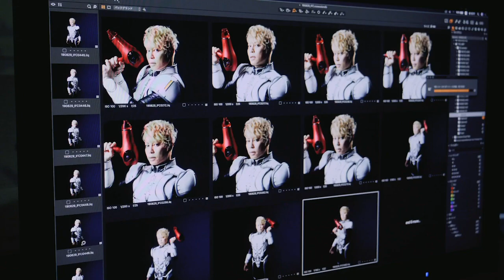風の化身・西川貴教、今度は爆風爆速で濡れ髪美少女を救う！／KOIZUMI ダブルファンドライヤー“MONSTER”CM+メイキング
アーティストの⻄川貴教を起用したパワフルな⼤⾵量ドライヤー「MONSTER」CM本編とメイキング＆インタビュー映像が解禁となった。

舞台は近未来、⿊崎レイナ扮する濡れ髪美少⼥が慌てて髪を乾かそうとMONSTERドライヤーに⼿を伸ばすと、⽬の前のMONSTERドライヤーが突如ロボットに進化。そのロボットの正体は、スケルトニクスとコラボレーションし機能拡張した⻄川貴教だった。「モンスタァァァー！」という⻄川の叫び声とともに爆⾵を繰り出すと、美少⼥の濡れ髪は⼀瞬で美しいサラサラヘアーに。⻄川さんとスケルトニクスのコラボレーションによって実現したMONSTERドライヤーロボットと、⻄川さんから繰り出される渾⾝の爆⾵をお⾒逃しなく。

CM撮影中の様⼦を収めたメイキング動画もWEB限定で同時公開。真剣な眼差しで、MONSTER⽚⼿に様々なポーズを決める⻄川や、CMで演じている美少⼥のクールな表情とは違った、⿊崎レイナのあどけない表情を垣間⾒ることの出来るメイキング動画となっている。

■吉沢亮と安田顕が互いにチョコを食べさせる！ロッテWebドラマ『ポリフェノールラブ』“スキップ篇”
■菅田将暉と中条あやみ、ドライブ撮影の裏側／新型「カローラ スポーツ」新CM（メイキング）